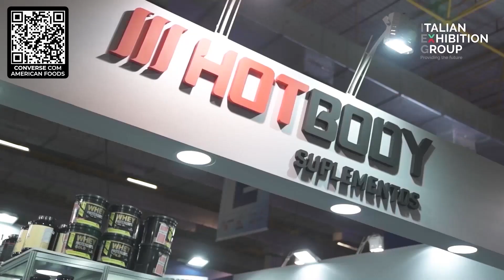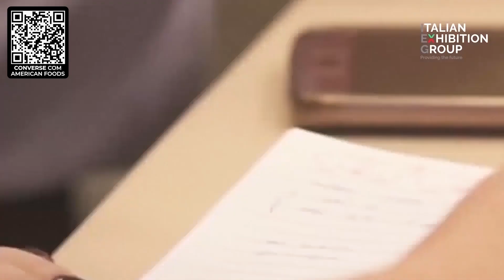CASAMENTO COM ATLETA FIT: VEJA A ROTINA AO LADO DE UM ATLETA FITNESS | JULIANA & BRUNO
Já acompanhamos a rotina da Juliana aqui no episódio exclusivo para ela, mas como as pessoas ao seu redor lidam com a vida de uma atleta profissional do mundo fitness?

Por isso, trouxemos novamente a Ju, mas agora acompanhada do seu noivo Bruno Pacheco!
O casal conta como se conheceram e a rotina para sustentar um relacionamento ao lado de uma pessoa que compete no ramo fitness. O papo está repleto de bons temas, você vai adorar, temos certeza. Já está seguindo e acompanhando em todas as redes?

Produção e Direção:
Brunno Barbosa / Mr. da Vinci